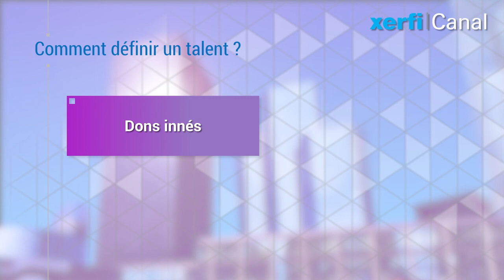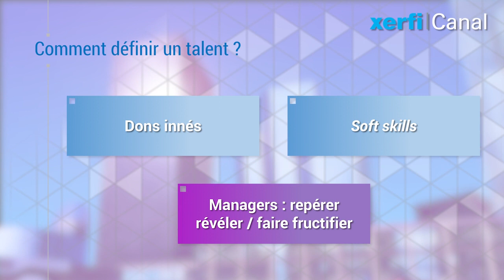Qui a du talent ? [Isabelle Barth]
« Elle l’a elle l’a … ce je ne sais quoi, que d’autres n’ont pas, ce don du ciel, cet indéfinissable charme, cette petite flamme, cette drôle de voix, cette drôle de joie … quand tu l’as, tu l’as ». Chantait Michel Berger, qui décrivait ainsi fort bien ce que nous recherchons tous : le talent, les talents, que ce soit dans la chanson, la cuisine, les mathématiques, ou le management... [...]